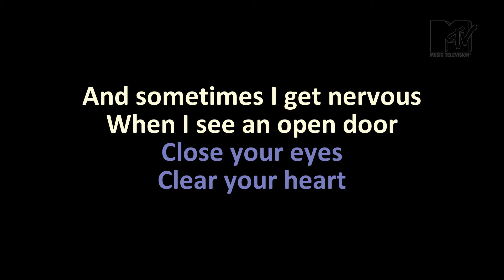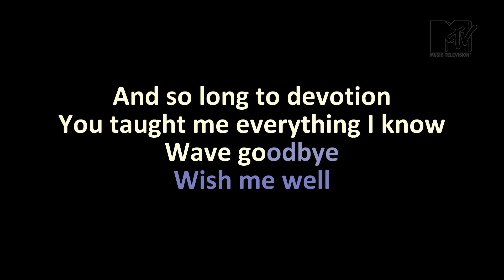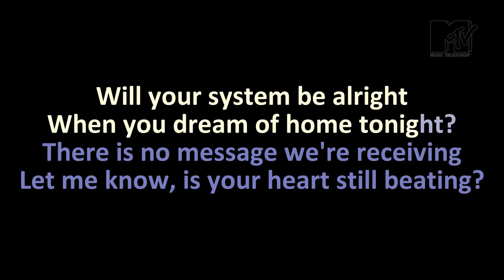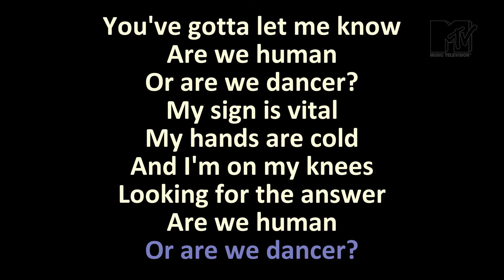The Killers - Human (Karaoke)